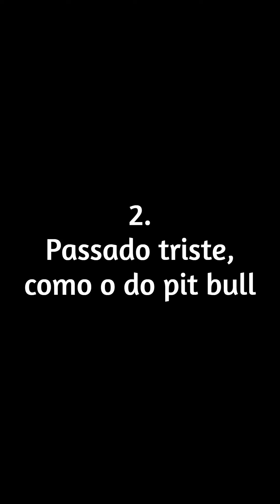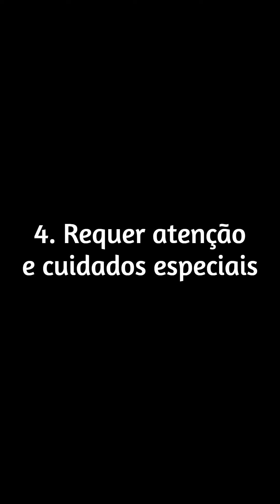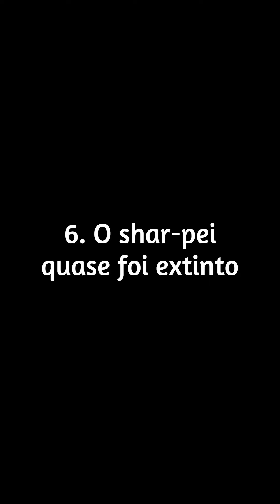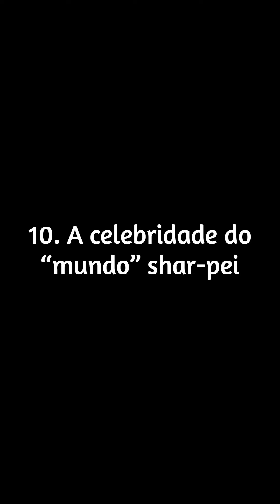Curiosidades Sobre a Raça Shar-Pei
O shar-pei é raro
O cãozinho entrou duas vezes para o livro Guinnes World Records como a raça mais rara do mundo, em 1966 e 1978. O shar-pei surgiu durante a dinastia Han (entre 206 a.C. e 220 d.C.) e várias estátuas antigas de shar-peis foram encontradas na cidade de Hong Kong.

Passado triste, como o do pit bull
Durante muitos anos, o shar-pei foi usado na China como cão de caça, combate e guarda. De acordo com a história, ele era colocado para vigiar as tumbas dos membros da realeza chinesa. Além disso, era utilizado com frequência em brigas e rinhas entre cães.

Ele é silencioso e calmo
Mesmo com um passado conturbado, o shar-pei passou por mudanças genéticas durante o tempo. Devido ao comportamento sereno que adquiriu ao longo das décadas, se tornou um animal ideal para quem vive em apartamentos, pois ele não é do tipo que irá incomodar os vizinhos com latidos.

Requer atenção e cuidados especiais
Ser tutor de um dos cães mais raros do mundo não é uma tarefa fácil e requer tempo e disposição. Suas dobrinhas necessitam de cuidado, principalmente em lugares muito quentes e de baixa umidade. Por causa disso, banhos são importantes para evitar infecções e alergias, junto com as escovações diárias no pelo. O tutor também deve passear com ele diariamente, já que a raça tem facilidade para ganhar peso. Rações especiais podem ser necessárias.

Ele é teimoso
Eles são muito teimosos e não é tarefa fácil adestrar um shar-pei. De acordo com o Ranking de Inteligência Canina, a raça aparece na 51º posição das 79 presentes na lista. O tutor vai precisar ter paciência para treiná-lo e deve se acostumar caso ele “ignore” algum pedido.

O shar-pei quase foi extinto
Durante o governo de Mao Tsé-Tung, o shar-pei e várias outras raças chinesas foram praticamente dizimadas. O líder comunista afirmava que a criação desses animais era uma prática burguesa e, por isso, eles deveriam ser eliminados. Na época, vários criadores mudaram de país para conseguir salvar o animal.

Ele é leal e companheiro
A lealdade do shar-pei é algo natural, afinal eles são “cães de guarda” e protetores. O cãozinho também é amoroso e pode conviver facilmente com outros animais, se a adaptação for feita ainda desde filhote.

O shar-pei precisa de socialização
Como ele é muito protetor e leal com todos com que convive, tende a não reagir bem diante de visitas de pessoas estranhas. Por isso, é importante adestrar o cãozinho.

O significado de shar-pei
O nome shar-pei significa “pele de areia”, pois sua pele tem uma textura áspera e arenosa. Além disso, pessoas com peles sensíveis podem sentir até arranhões por conta da pelagem do animal.

A celebridade do “mundo” shar-pei
Paddington é um cãozinho shar-pei único. Sua pelagem é branca, o que o torna ainda mais raro. Além disso, ele coleciona mais de 99 mil fãs em sua página no Instagram.